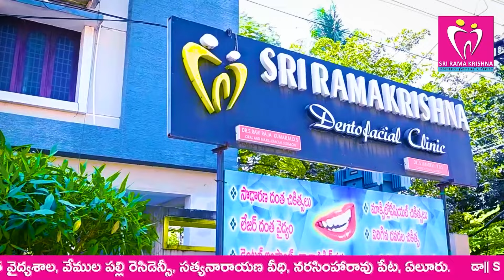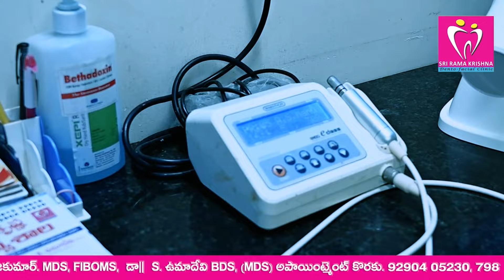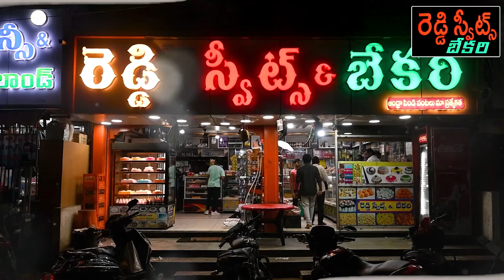అకాల వర్షంతో జనజీవనానికి అంతరాయం!